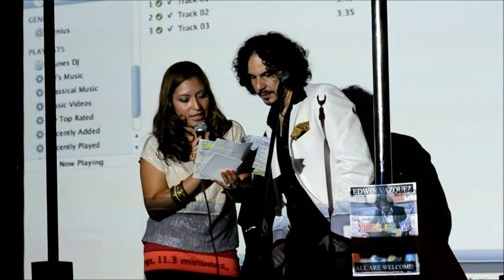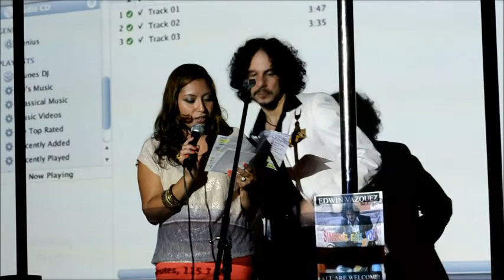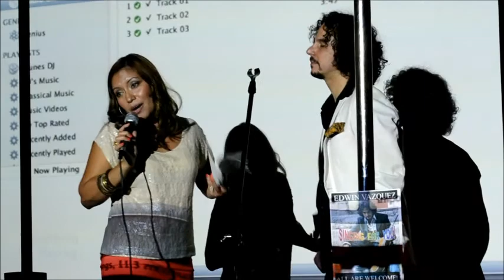MUSIC VIDEO RELEASE PARTY